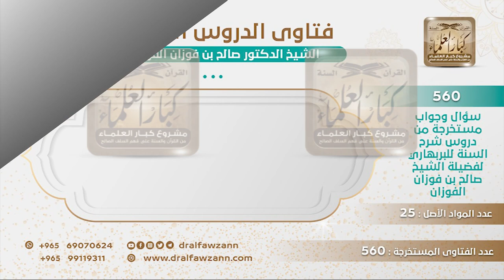[264 -560] هل يكفر من ترك صلاة الظهر عمدا حتى خرج وقتها؟ - الشيخ صالح الفوزان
-"السؤال: من المعلوم أن من ترك الصلاة تهاونا وكسلا فهو كافر، فهل إذا تركت صلاة مثل صلاة الظهر عمدا حتى خرج وقتها، هل يجب عليَّ أن أغتسل ثم أتشهد لأني أكون بهذا قد خرجت من الإسلام إلى الكفر؟
الجواب: إي نعم، إذا تعمدت هذا فعليك بالتوبة والدخول في الإسلام من جديد لأن الرسول ﷺ يقول ""العهد الذي بيننا وبينهم الصلاة فمن تركها فقد كفر"" ""بين العبد وبين الكفر ترك الصلاة"" أصرح من هذا شيء؟ وأيضا الرسول ﷺ إنما أمر بالقضاء من نام أو نسي فدل على أن المتعمد لا يجزئه القضاء ولو قضى ما يصح ولا يجزئه.
للاشتراك في قناة الشيخ صالح الفوزان
سؤال وجواب من شرح السنة للبربهاري ( 560 ) مقطع

للاستفسار والإقتراحات والدعم
رئيس الفريق
لمشروع كبار العلماء